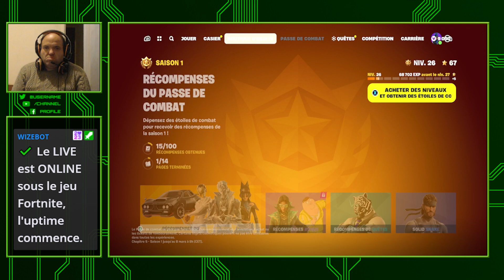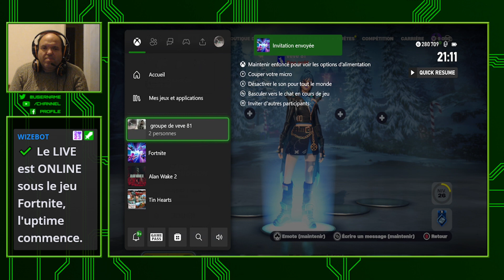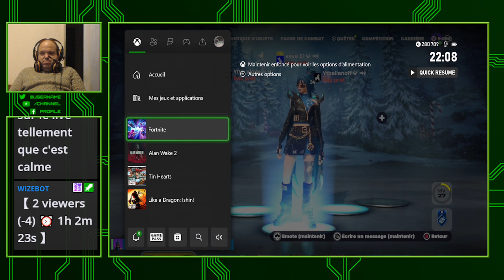🔴 [ X Box Serie S FR ] 🔴Fortnite